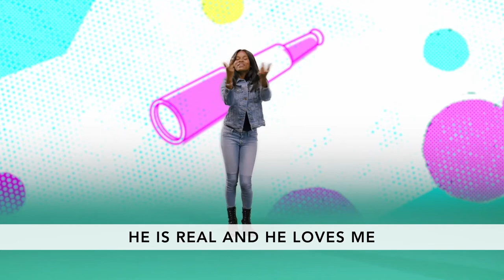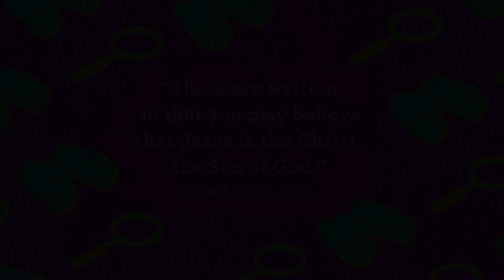Preschool Church July 19